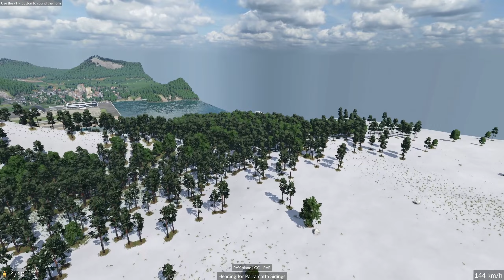World Tour Part 3 - Season 2 | Transport Fever 2 | Ep 3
We head to the North to check out the big freight areas before heading south for the next episode

System

                     12 Logical Processor(s)
                      1 x Acer 32" 1080p Curved (ED 322Q A)